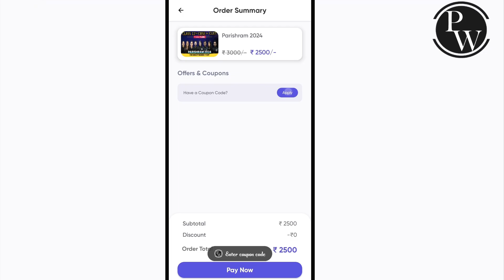Preparing For My Upcoming Mock Test || A day in a life of jee aspirant || class 12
In this video, I take you along with me on a day in my life as a JEE aspirant, as I prepare for my upcoming mock test. As someone who dreams of becoming an engineer, I know that the road ahead won't be easy, and that success will require a lot of hard work and dedication. But I'm committed to doing whatever it takes to achieve my goals, and I'm excited to share my journey with you.

CINEMATICS,B ROLLS
IIT Bombay
IIT Delhi
IIT Madras
IIT Kharagpur
VISUAL STORYTELLING
CINEMATICS
B ROLLS
HOW TO STUDY FOR 10 HOURS A DAY
productivity
 a day in the life
hyderabad
iitian,
iit student
iitian life
iit jee
iit jee tips
sankho kun
lakshya jee latest module
sankhokun
how to study longer
iit bombay
preparation
Exam vlog
Vlog
VNIT Nagpur,
How I cleared IIT JEE from average student
PhysicsWallah
IIT,
IIT Bombay
IIT Delhi
IIT Madras
IIT Kharagpur
IIT Kanpur
IIT Roorkee
pwnsat scholarship exam
pw scholarship
"Hustle and Grind: How a JEE Aspirant Spends their Day"
"From Sunrise to Sunset: A JEE Aspirant's Revision Journey"
"JEE Aspirant's Study Vlog: A Productive Day of Revision"
"Life as a JEE Aspirant: A Look at their Revision Techniques"
"All Work, No Play: A JEE Aspirant's Day of Non-Stop Studying"